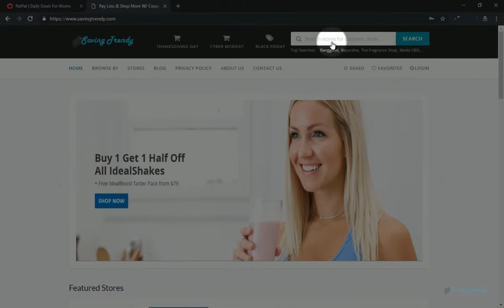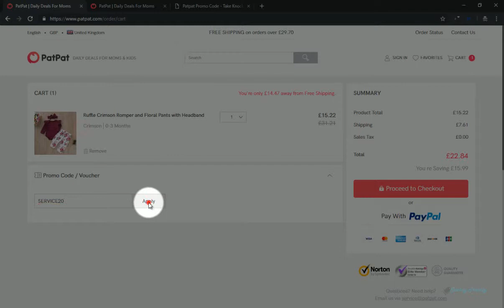Verified ✅ Patpat Promo Code | As Much AS 95% Discount With SavingTrendy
In this video We are showing you how to apply promo codes at Patpat.com.

patpat promo code
patpat reviews
patpat clothing
patpat meaning
patpat tracking
patpat promo codes
patpat promo code facebook
patpat promo code canada
patpat promo code uk
patpat promo code 2019
patpat discount coupon
patpat discount code 20
patpat discount code uk
patpat discount
patpat student discount
patpat discount codes
patpat discount code 2019
patpat discount code
patpat dresses
patpat delivery time
patpat delivery review
patpat coupon
patpat india coupons
patpat coupon codes
patpat coupon code
patpat coupon codes 2019
patpat coupon 2019
patpat voucher code
patpat voucher
patpat uk voucher code
patpat voucher codes
patpat vouchers
pat pat promotion code
pat pat promo codes
pat pat promo code
pat pat promo code 2019
pat pat promotional code
patpat promotional code
patpat clothing reviews
patpat clothing sizes
patpat clothing india
patpat clothing uk reviews
patpat clothing coupons
patpat clothing coupon code